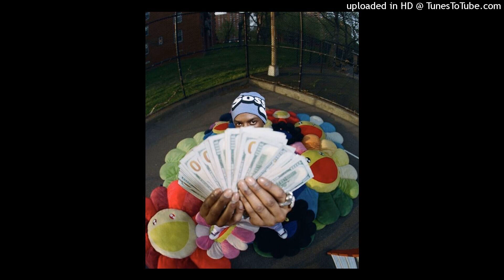Lil Uzi Vert - 42 (AI)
Make your own AI songs with any artist you want here!

(ignore)